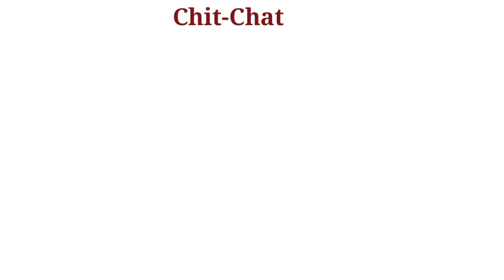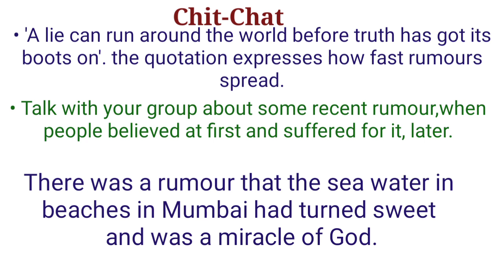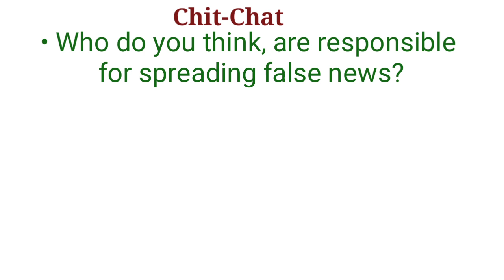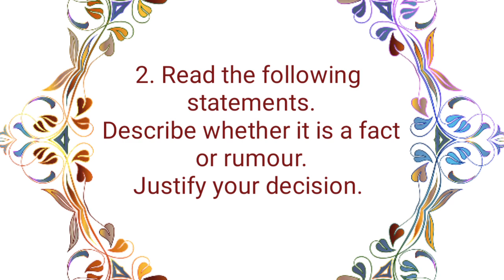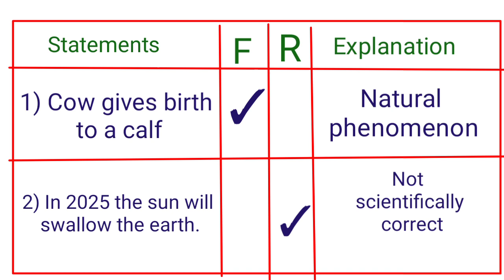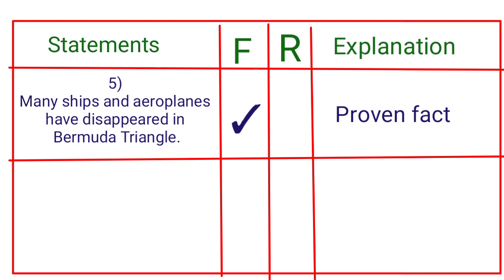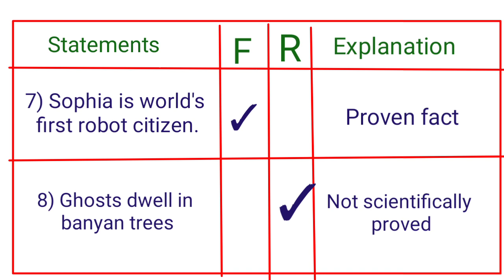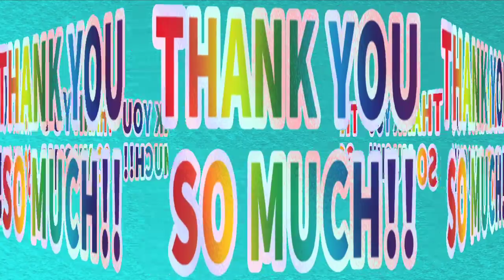Class 10 th Sub-English 2.2The Boy Who Broke The Bank Warming Up!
In this video I have solved the activities in Warming Up!, Chit chat section.
chapter 2.2 The boy who broke the bank
Hello dear friends in this video we will see Chit Chat of The Boy who broke the bank.
2.2 chit chat section of the Boy Bho Broke The Bank
This section is from Unit No 2 page no.47
the boy who broke the bank warming up
the boy who broke the bank chit chat